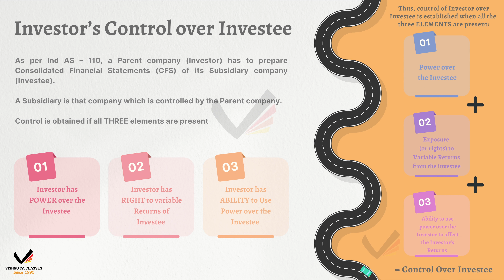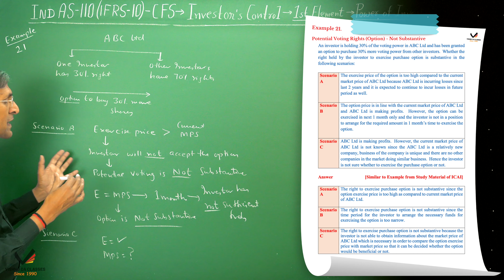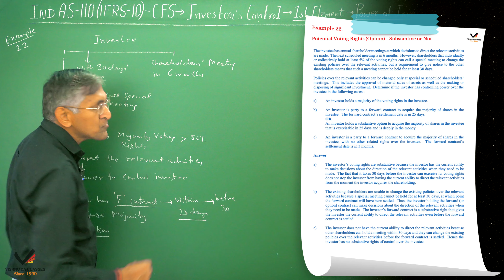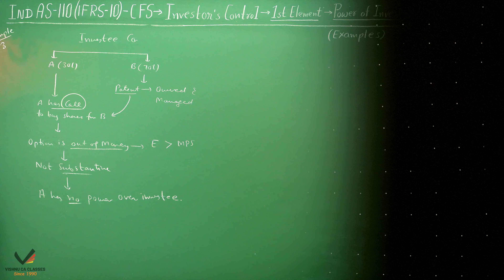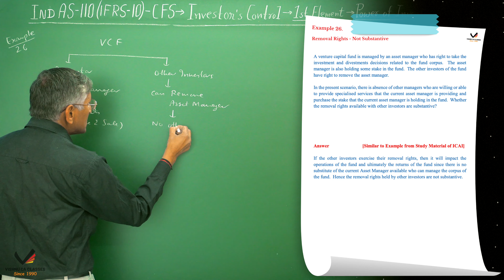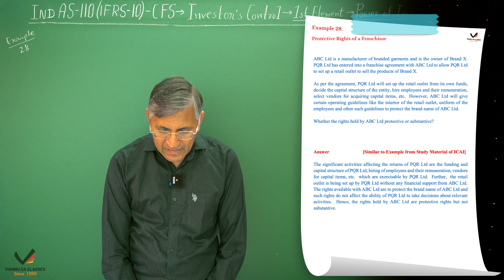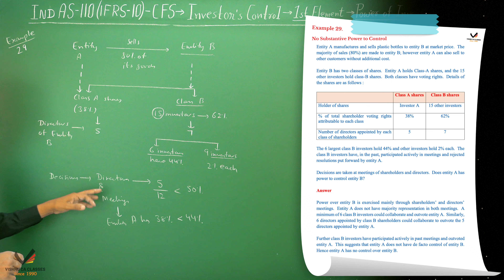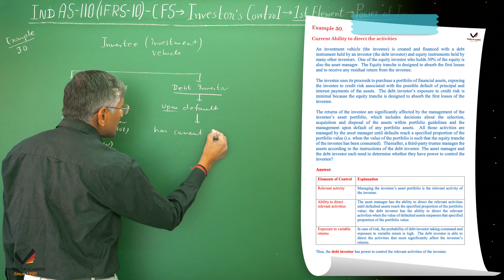IND AS 110 | Concept of Control | Power over Investee - Practical Questions (2) | CA Final FR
In this video, we'll be discussing Indian Accounting Standard 110, Concept of Control. This video will cover some more practical questions based on the 1st element i.e., Power over Investee. There are a total of 3 elements which will be covered in following videos.

Topic     : Ind AS 110 Consolidated Financial Statements - Investors Control over Investee Examples 21 to 30
Subject : Financial Reporting (FR)
Course  : CA Final

0:00 - Intro
0:09 - Three Elements of Control
0:23 - Example 21
6:16 - Example 22
12:00 - Example 23
15:12 - Example 24
16:50 - Example 25
19:08 - Example 26
21:48 - Example 27
24:44 - Example 28
27:32 - Example 29
31:11 - Example 30
25:32 - Outro

Certain Images by vectorpouch